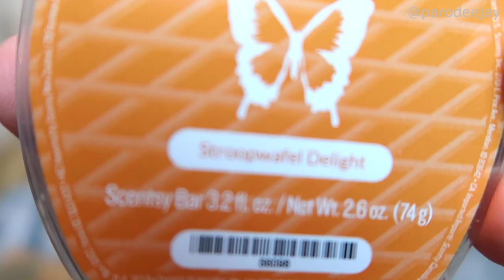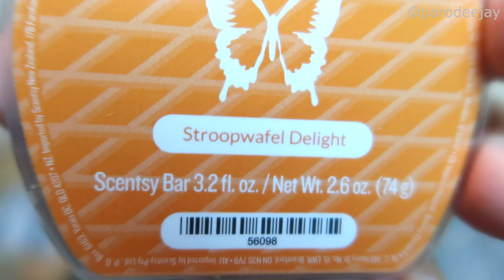Mail Monday #10 - Kansas City Goodies, NurseNancy & Anthony Treats, Christmas Cards! - ParoDeeJay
What's this?! Mail Monday on a Wednesday? We've got mail, and some of it is holiday-themed... it's time for another exciting episode of Mail Whatever-Day on Christmas Day! In this episode, we have a box of Kansas City goodness from Amy K., homemade treats from Nurse Nancy & Anthony, and a whole lot of Christmas cards full of warm wishes!! :D